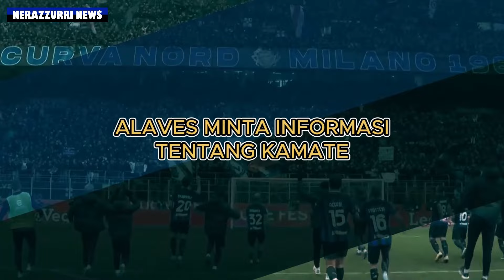OAKTREE BERSIAP AMBIL ALIH INTER | GLOBE SOCCER AWARD | DUMFRIES | KAMATE | LAUTARO | SIMONE INZAGHI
- INTER, LAUTARO DAN SIMONE INZAGHI MASUK NOMINASI GLOBE SOCCER AWARDS
- OAKTREE BERSIAP AMBIL ALIH INTER
- DENDA 4 RIBU EURO UNTUK DUMFRIES DAN INTER
- ALAVES MINTA INFORMASI TENTANG KAMATE
- LAUTARO: TERIMA KASIH INTER
- CALDIROLA: VALENTIN CARBONI AKAN MENJADI PEMAIN HEBAT
- GALLIANI: SELAMAT UNTUK INTER DAN MILAN
- BUONGIORNO: LIGA CHAMPIONS, PIALA DUNIA DAN PREMIER LEAGUE
- BENTO: INTER HANYA BERTANYA, TIDAK MENGAJUKAN PROPOSAL RESMI
- MAROTTA: KITA TIDAK BOLEH BERSEMBUNYI
- SIMONE INZAGHI: TERIMA KASIH KEPADA KOTA MILAN DAN PARA PENGGEMAR
- LAUTARO: MEMBAWA INTER SETINGGI MUNGKIN